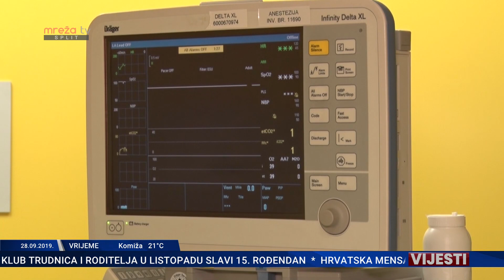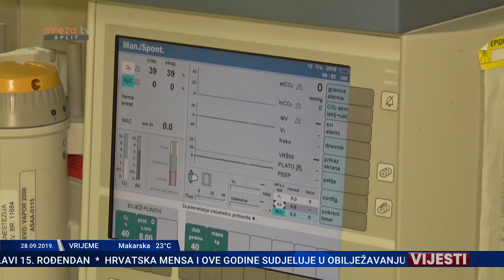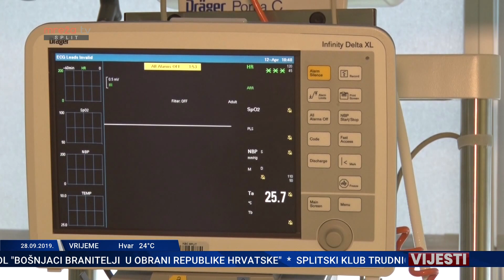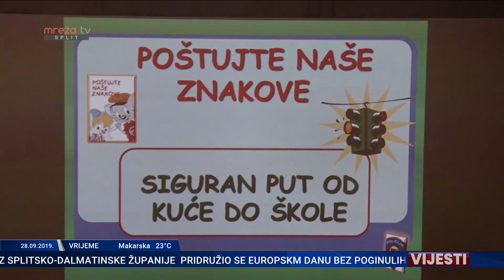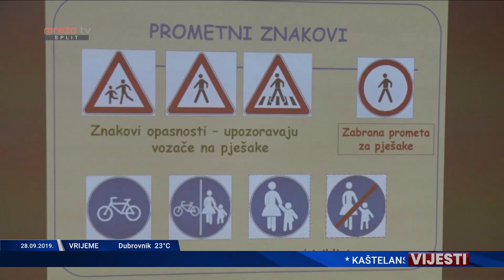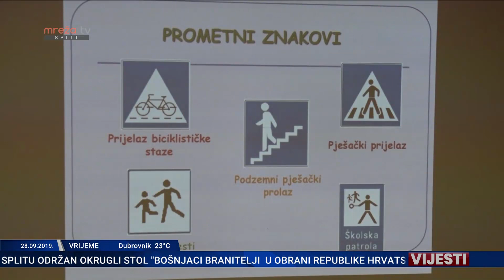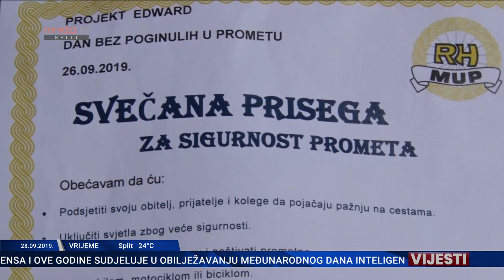VIJESTI ST 28.09.2019.